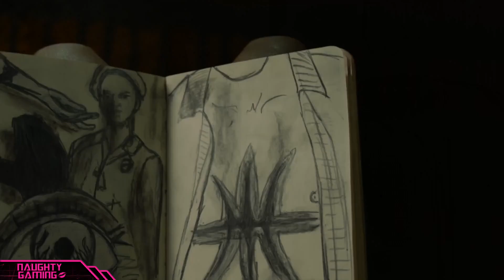Erica: Backstabber Trophy Guide - Kissing Blake Then Injuring Him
Erica Backstabber Trophy